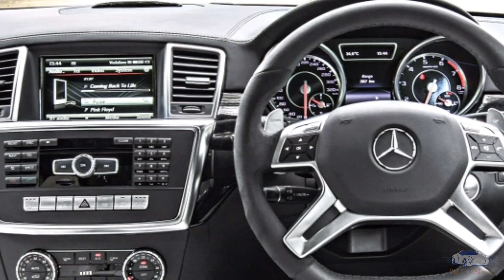Sidharth Malhotra car & bike collection 2020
Sidharth Malhotra (born 16 January 1985) is an Indian actor who appears in Hindi-language films. Malhotra began a career as a model at the age of 18. Dissatisfied with the profession, he went on to work as a trainee assistant director to Karan Johar for the 2010 film My Name Is Khan.
He made his acting debut with a leading role in Johar's teen drama Student of the Year (2012), for which he received a Filmfare Award for Best Male Debut nomination. Malhotra played an aspiring businessman in the comedy-drama Hasee Toh Phasee (2014), a criminal in the action thriller Ek Villain (2014), and an aspiring author in the family drama Kapoor & Sons (2016). He has since starred in Baar Baar Dekho (2016), A Gentleman (2017), Ittefaq (2017), Aiyaary (2018), Jabariya Jodi (2019), and Marjaavaan (2019).
Malhotra was born in Delhi, India into a Punjabi Hindu family, to Sunil, a former captain in the Merchant Navy, and Rimma Malhotra, a homemaker. He was schooled at Delhi's Don Bosco School and Birla Vidya Niketan, and graduated from Shaheed Bhagat Singh College, University of Delhi.[5] At the age of 18, Malhotra began modelling. Although he was successful, he decided to quit after four years because he was dissatisfied with the profession.
Malhotra at an event for Hasee Toh Phasee in 2014
Interested in pursuing an acting career, he successfully auditioned for a film to be directed by Anubhav Sinha. However, the film was shelved, following which he worked as an assistant director to Karan Johar on the 2010 film My Name Is Khan. In 2012, Malhotra made his acting debut with Johar's Student of the Year alongside Varun Dhawan and Alia Bhatt. He was cast as Abhimanyu Singh, a scholarship student of limited financial means, who competes with his wealthy best friend Rohan (played by Dhawan) to win an annual school championship. Film critic Rajeev Masand of CNN-IBN considered Malhotra's performance to be "earnest", adding that he had "a pleasing presence." Student of the Year was a financial success, grossing ₹700 million (US$9.8 million) domestically.
Malhotra next starred opposite Parineeti Chopra and Adah Sharma in the 2014 romantic comedy Hasee Toh Phasee, which tells the love story of a scientist and an under-confident aspiring businessman. Mohar Basu of Koimoi found his performance to be "restrained" and described his chemistry with Chopra as "lively" and "heartfelt"; Saibal Chatterjee of NDTV praised his screen presence and compared it to the early work of Amitabh Bachchan.The film performed moderately well at the box office, with global revenues of ₹620 million (US$8.7 million).
Malhotra's second release of 2014 was the Mohit Suri-directed romantic thriller Ek Villain. Malhotra was cast as Guru, a hardened criminal whose terminally-ill wife (played by Shraddha Kapoor) is murdered by a serial killer (played by Riteish Deshmukh). Shubhra Gupta of The Indian Express reviewed his performance as "watchable even if he has a hard time doing menace — he just seems so nice and wholesome all the time, even when he is crunching bones." The film became a commercial success with domestic revenues of over ₹1 billion (US$14 million). The box office performance of the film established Malhotra as one of the new generation of Bollywood actors.
In 2015, Malhotra appeared in a remake of the 2011 American film Warrior, titled Brothers, directed by Karan Malhotra and co-starring Akshay Kumar, Jacqueline Fernandez and Jackie Shroff.The film received negative reviews and under-performed at the box office.